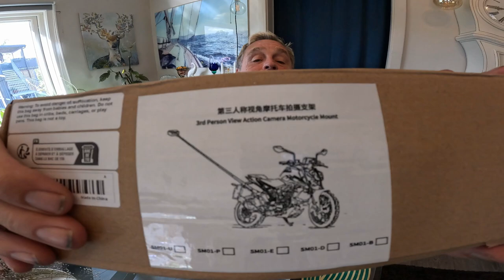Temu solcellslampa, mc stativ, rakapparat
Får min leverans från Temu. Paketet innehåller 2 solcellslampor,  ett långt fotostativ till motorcykel och en rakapparat. Berättar om dessa produkter och testar dom. Kommer fler klipp där ni får se detta.